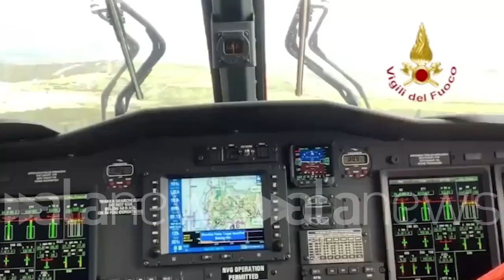Nessuna traccia dei sub dispersi a Stintino, proseguono le ricerche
Le immagini dall'elicottero dei vigili del fuoco

 (Porto Torres). Nessuna traccia dei due sub sassaresi di 35 e 38 anni dispersi dalle 19 di ieri nel mare del Golfo dell'Asinara, nel nord Sardegna, dopo che la loro barca è affondata. Uomini e mezzi della Guardia costiera di Porto Torres e dei Vigili del fuoco hanno continuato le ricerche per tutta la notte, perlustrando il tratto di mare da Stintino a Fiume Santo. (NPK) (Emilio Moretti/alanews)